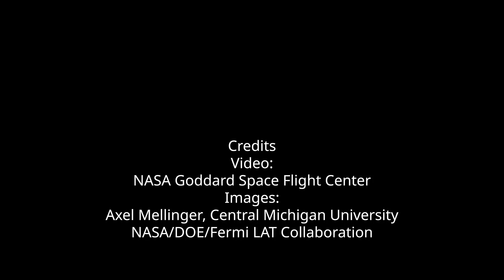Blazar TXS 0506+056 sends high-energy neutrino (4K)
Using NASA’s Fermi Gamma-ray Space Telescope, scientists have found for the first time ever the source of a high-energy neutrino from outside our galaxy. The blazar TXS 0506+056 was the most active it had been in a decade at the time of the neutrino detection. Blazar TXS 0506+056 is an active galaxy where a supermassive black hole with millions to billions of times the Sun’s mass that blasts particle jets outward in opposite directions at nearly the speed of light.

Credits
Video: NASA Goddard Space Flight Center
Images:
Axel Mellinger, Central Michigan University
NASA/DOE/Fermi LAT Collaboration